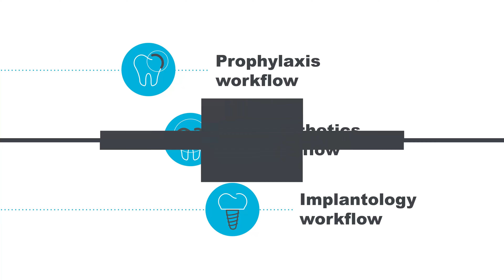ACTEON CLINICAL WORKFLOWS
ACTEON® offers innovative solutions to enable dental professionals to perform treatments for millions of patients worldwide in a connected, efficient, effective and economical way. We have always drawn our inspiration from our customers, and now we are redoubling our efforts to support their aspirations. It is this human-centric approach that assures we meet the very personal needs of patients over a lifetime of oral care, and the truly unique approach each dental professional brings to their practice every day.